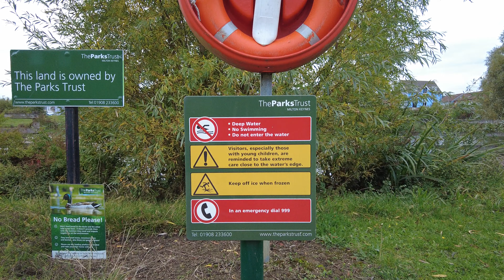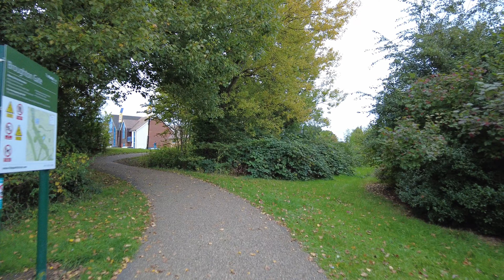Broughton Brook, Milton Keynes (4K, 60 FPS, 2021.10.14)